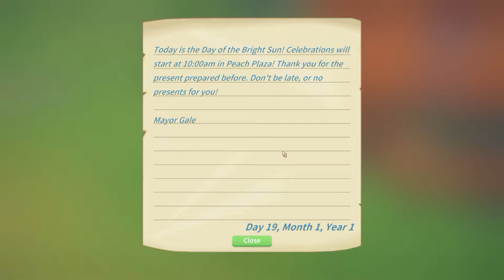My Time At Portia - 23 June - Part 2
With the bridge done, we take on a mission that is a bit too hard but eh, probably okay.